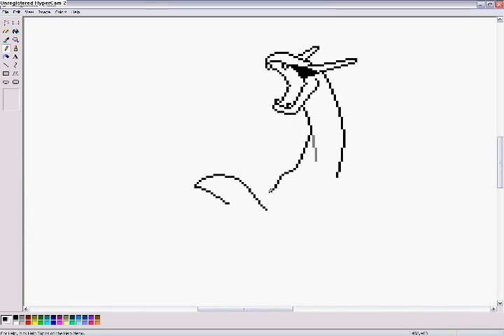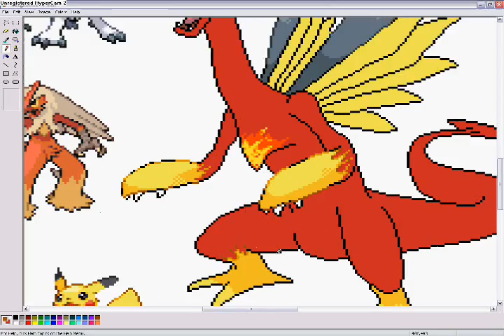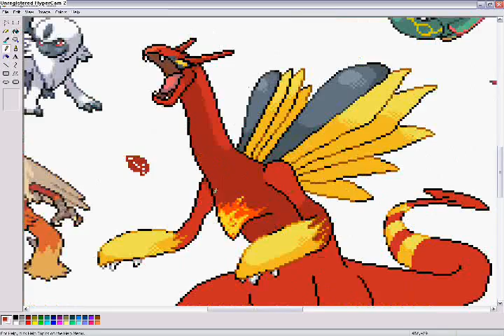Senrai Region Scratch Sprites: Respriting Gorgnocis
DESCRIPTION (Be warned as it contains SPOILERS... but no one cares about spoilers...):

Basically a Hypercam test for my computer for a future spriting tutorial I'm going to make... maybe. Also Gorgnocis has a new tail to fit its pre-evos better.

CREDITS:
Myself (DUH)
This Computer (MOAR DUH)
Windows Movie Maker (duh)
MS Paint (WOW RLY??)
...And You guys for Watchin... and Reading the Description unlike the rest of the ignorant Youtubers.

Until Next Time, Cya